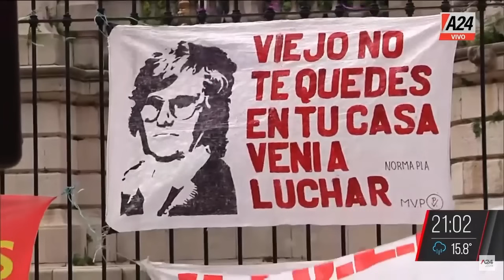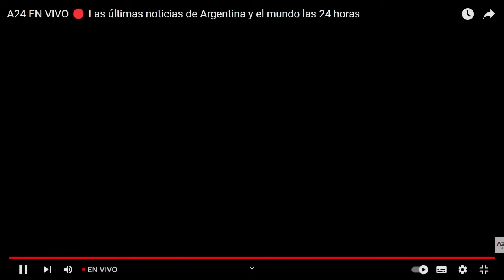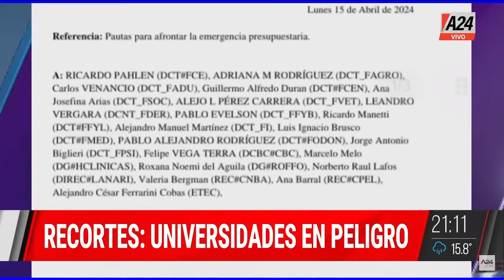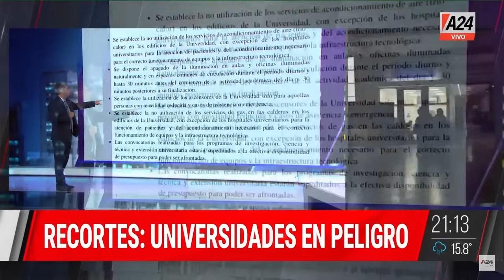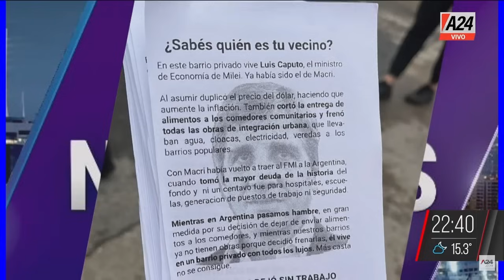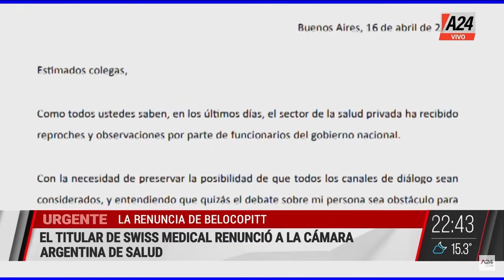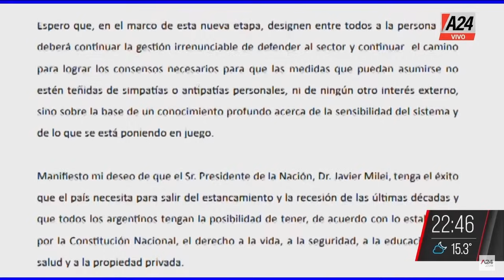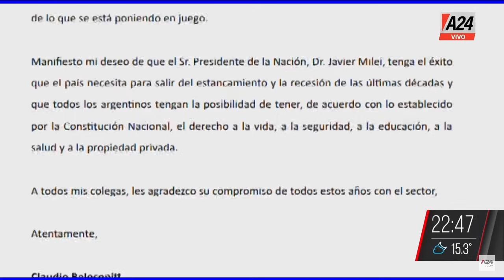La Corte Suprema rechazó dos planteos contra el DNU EquipoDeNoticias Programa Completo 16/04/2024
📢 La Corte Suprema rechazó dos planteos contra el DNU
🔴 CHACO: liberaron al concejal detenido en medio de una protesta y habló con A24